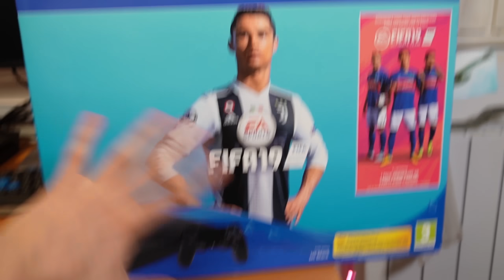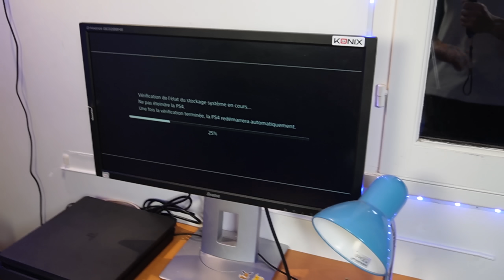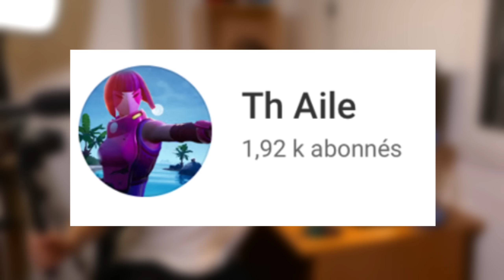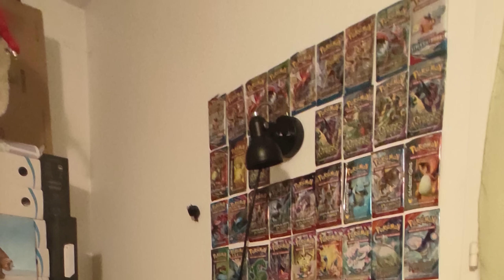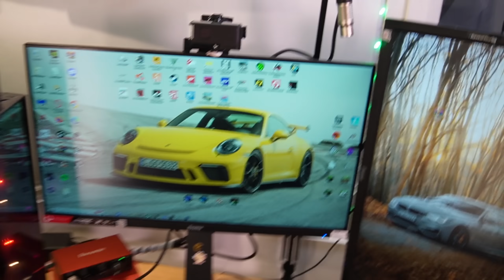J'ai ACTIVÉ la FACECAM 😳 Évolution Setup (2019-2023 😍)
Aujourd'hui c'est le Grand Jour 🤣
J'ai essayé de répondre à toutes vos questions
On dirait bien que la Facecam va pas tarder...
Bref j'espère que vous avez passé un bon moment en ma compagnie 🙏

🎮 Manette : Scuf Infinity
⌨ Clavier : Epomaker SK61 (switch red)
🖱 Souris : Logitech G703 lightspeed (sans fil)
🎙 Micro : Sennheiser MKE600
🔉 Carte son : Focusrite Scalett Solo
📽 Caméra : Sony ZVE-10
📽 Caméra d'action : GoPro Héro 11 Black
🎥 Webcam : Tectectec XPRO 2

Config PC 🛠 :
- I7 10700KF
- RTX 3060 (Asus)
- 32 Go de ram 3600mhz
- alim 650w azza
- SSD 1To cruitial NVME
- Disque dur 2To seagate
- 📦 Antec NX210

GO LE MILLION ET LA PORSCHE GT3 RS 🔥